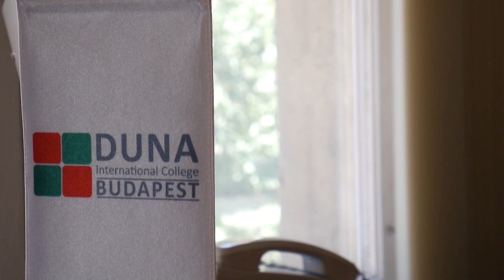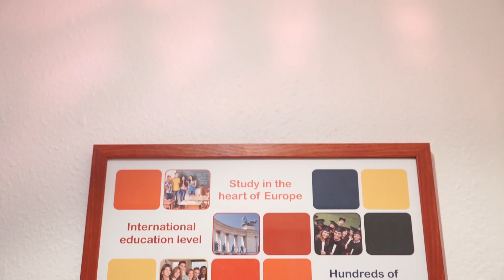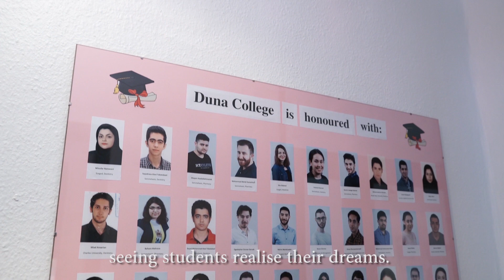Duna International College - Join Us!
Duna International College has been established in 2010 in association with prominent professors from Hungarian State Universities in order to prepare the students who come and study for a university degree in Hungary and in Slovakia.
All programs are offered in English.
Since Hungarian universities have an entrance exam, it is crucial for the students to join a preparatory course and in this respect Duna International College runs preparatory and regular courses for those students who will continue their higher education at Hungarian or Slovakian state universities.
The study programs at Duna College include:
Pre-medical, Pre-engineering and Business which are the pathways to start studying in Medical sciences (Medicine, Dentistry, Pharmacy & Physiotherapy), Engineering programs, Business, Management & Tourism.